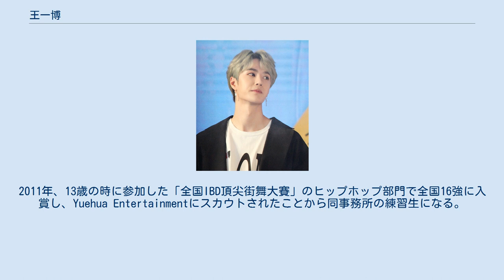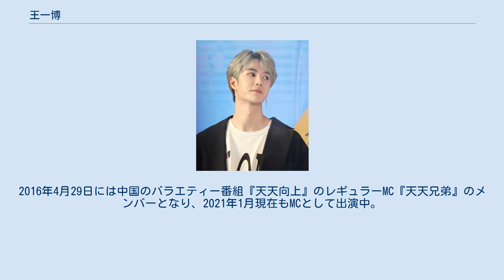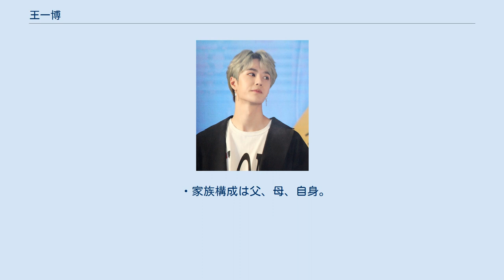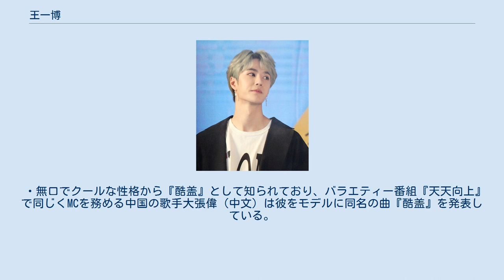王一博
王一博（ワン・イーボー、ピンイン：Wang Yibo、1997年8月5日 - ）は、中国河南省洛陽市生まれ、男性アイドルグループ、UNIQのメンバーでメインダンサー、リードラッパー担当。
2014年9月15日に男性アイドルグループUNIQのメンバーとしてデビュー後、2019年放送のドラマ『陳情令』 にて主演の一人を務めたことでブレイク。
俳優、歌手、ダンサー、司会者、オートバイレーサー。
主な愛称は「白牡丹」「王甜甜」「王一宝」など。
 1997年8月5日、中国河南省洛陽市にて誕生。
2011年、13歳の時に参加した「全国IBD頂尖街舞大賽」のヒップホップ部門で全国16強に入賞し、Yuehua Entertainmentにスカウトされたことから同事務所の練習生になる。
 2014年9月15日、中韓合同男性アイドルグループ『UNIQ』のメンバーとしてデビュー。
グループ内でのポジションはメインダンサー、リードラッパーであったが2016年に中国で限韓令によりグループの活動が困難になり、中国でのソロ活動に専念することとなった。
2016年4月29日には中国のバラエティー番組『天天向上』のレギュラーMC『天天兄弟』のメンバーとなり、2021年1月現在もMCとして出演中。
2018年には腾讯视频のオーディション番組『創造101（中文）』にダンスメンターとして出演した。
 王一博が主演の一人を務め、2019年6月27日より腾讯视频にて放送された古装ドラマ『陳情令』 が微博上で『史上最もファン数の多いドラマの公式アカウント』になる、一日の最高再生回数が2億回を超える、全体の再生回数が52億回を超えるなど大ヒットを果たした。
 これにより王一博自身もブレイクを果たし、同年9月には『智族GQ Men Of The Year年度突破演員』を受賞、12月には『2019TMEA腾讯音乐娱乐盛典酷狗音乐年度金曲』『2019年腾讯视频星光大賞年度人气电视剧演員』を受賞するなどした。
 同年12月30日にソロ曲『无感』をリリース、网易云音乐上において最も早く1000万枚の売上を記録したシングル曲となった。
 ・家族構成は父、母、自身。
 ・応援カラーは緑。
 ・バイク以外にもスケートボード などを趣味として挙げている。
 ・無口でクールな性格から『酷盖』として知られており、バラエティー番組『天天向上』で同じくMCを務める中国の歌手大張偉（中文）は彼をモデルに同名の曲『酷盖』を発表している。
 ・怖いものは暗いところと虫。
 　詳細はUNIQを参照